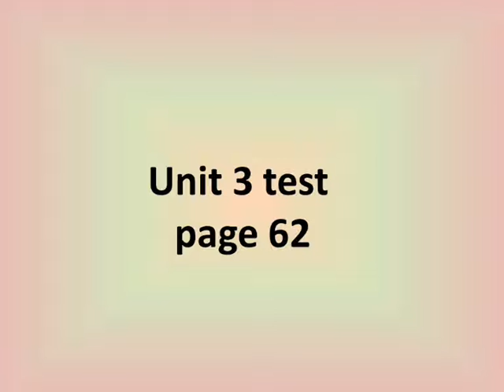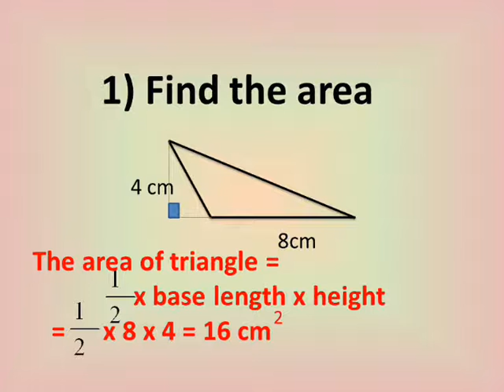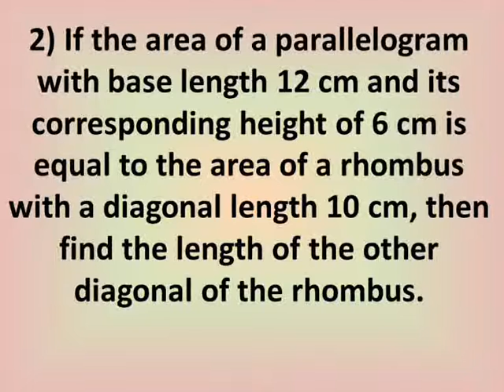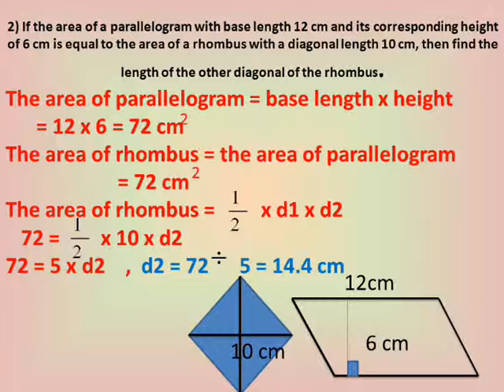math lessons the area of triangle and parallelogram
شرح دروس ماث مساحة المثلث و مساحة متوازى الاضلاع